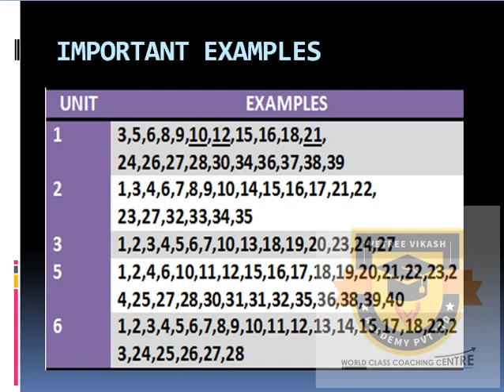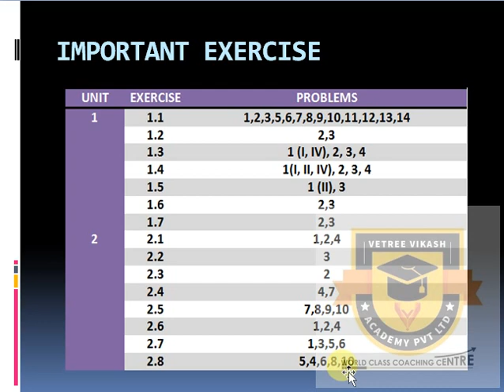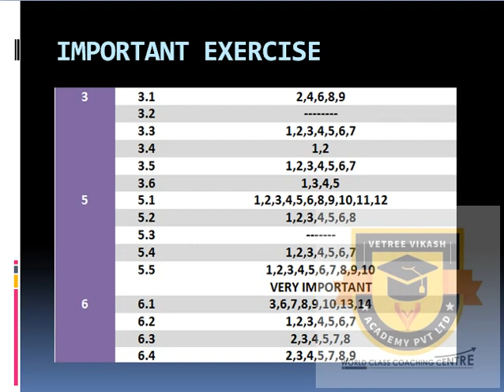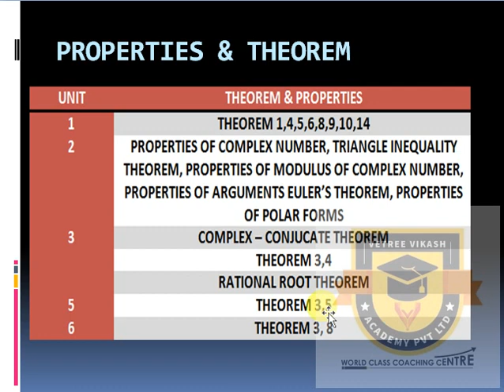12th STD Maths Important Questions New Syllabus (T.N) Samacheer State Board 2019-2020 (Tamil)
12th STD Maths Important Questions New Syllabus (T.N) Samacheer State Board 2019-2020 (Tamil)

12th Maths Important Questions

12TH MATHS - IMPORTANT QUESTIONS

இது வரை நாம் பதிவேற்றிய STUDY MATERIALS கீழே கொடுக்க பட்டுள்ளது.

நண்பர்களுக்கும் ஷேர் பண்ணுங்க அவுங்களும் பயன் பெறட்டும்

Study materials for 10th and 12th Students

12th Physics & Chemistry Question Pattern